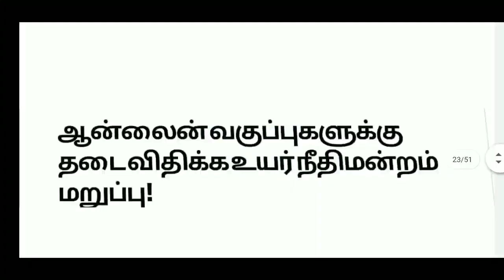TN govt Online classes cancelled?|| "Online" வகுப்பிற்கு தடை இல்லை||high court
Hi
Hello
Friends
TN govt
# Online classes cancelled?
# Online வகுப்பிற்கு தடை இல்லை
high court